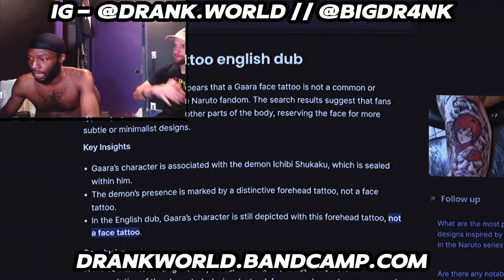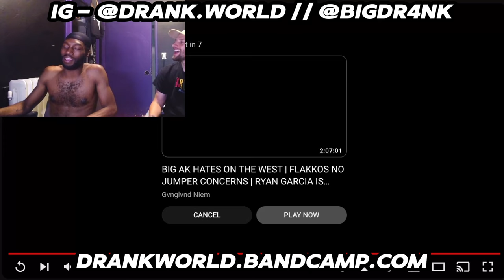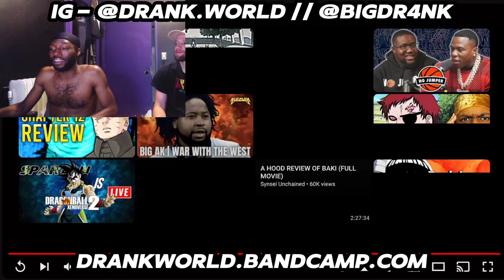Naruto Unhinged Episode 7.5 (Reaction) w/@rinegadesire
This one was a super funny lil short episode and i loved it!
Shoutout my boy rin!

Shoutout @Barack_Obeezy for the original content we reacted to!